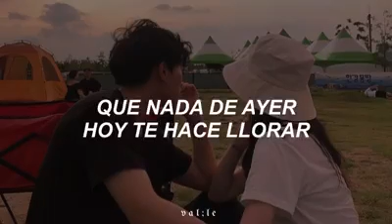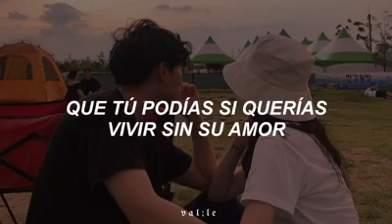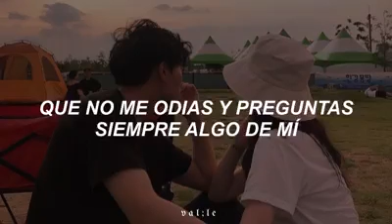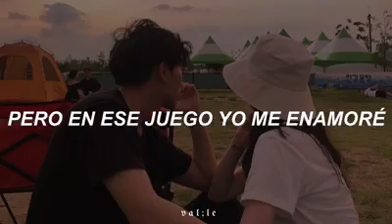Frankie Ruiz - Tu con el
Salsa Romántica